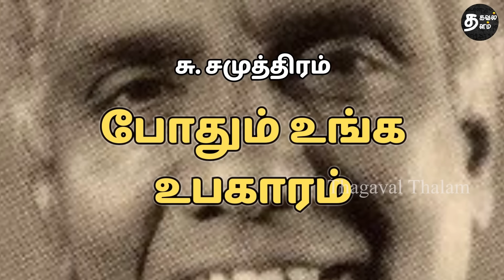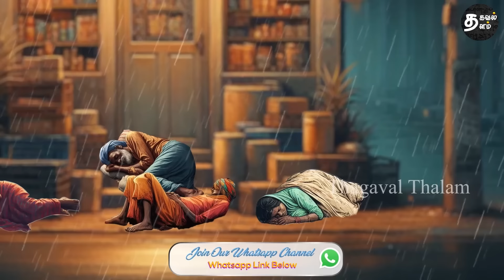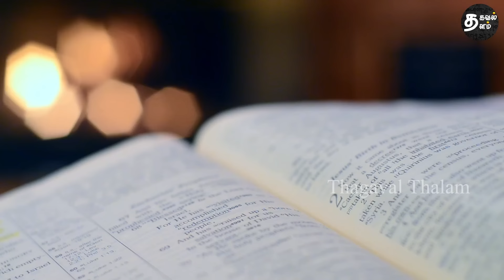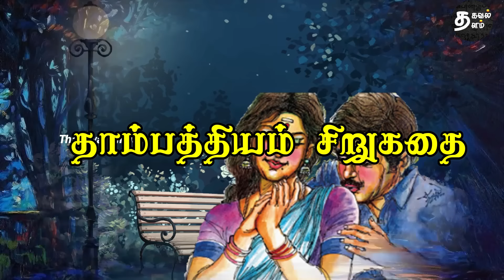நீங்கள் கொடுத்துவைத்தவர் | tamil stories | tamil audiobooks | sirukathaigal | Tamil short story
நீங்கள் கொடுத்துவைத்தவர் | போதும் உங்க உபகாரம் சிறுகதை | tamil stories | tamil audiobooks | sirukathaigal | Tamil short story

This video narrates the sensitive tamil short story written by Su.Samuthram. This tamil sirukadhai tells about the life of road side people.